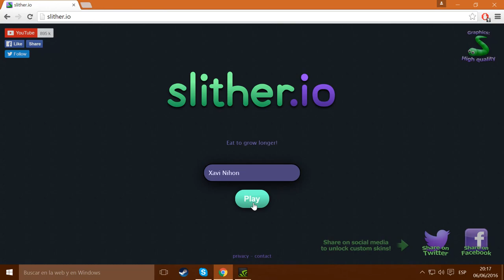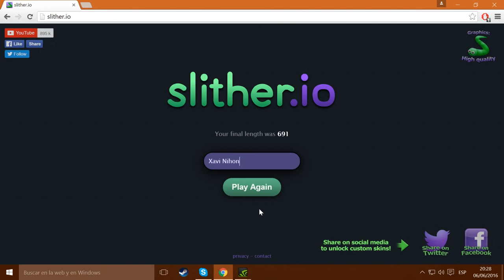Worm.is: The Game VS Slither.io | Dos rivales, un ganador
Bueno, volvemos con el juego de los gusanos, está le tenderemos una sorpresa, y después de su añorado Worm.is le llevaremos al Slither.io, quién será el vencedor ? Lo adivináis ?